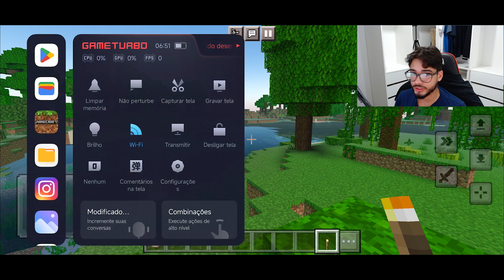SHADER ULTRA REALISTA E OTIMIZADA PARA MINECRAFT PE 1.20.13! ‹Azify Shader MCPE›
▬▬▬▬▬▬▬▬▬ஜ۩۞۩ஜ▬▬▬▬▬▬▬▬▬▬
▬▬▬▬▬▬▬▬▬ஜ۩۞۩ஜ▬▬▬▬▬▬▬▬▬▬